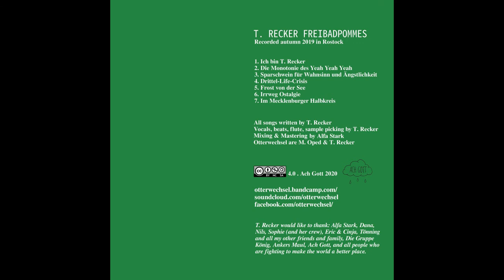T. Recker – 3. Sparschwein für Wahnsinn und Ängstlichkeit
T. Recker – Sparschwein für Wahnsinn und Ängstlichkeit, from the first soloalbum "Freibadpommes" of Otterwechsel's T. Recker. Special Thanks to Alfa Stark! Music, instruments, lyrics by T. Recker. Mixing & Mastering by Alfa Stark. Ach Gott, Rostock, 2020.